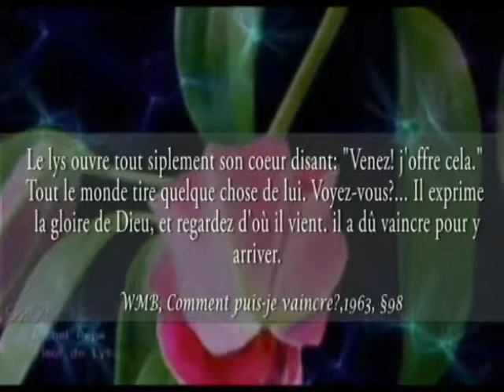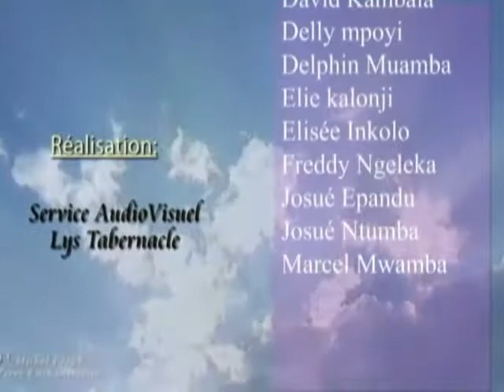Discerner le corps de Christ. Par le Rév. Firmin 20171013